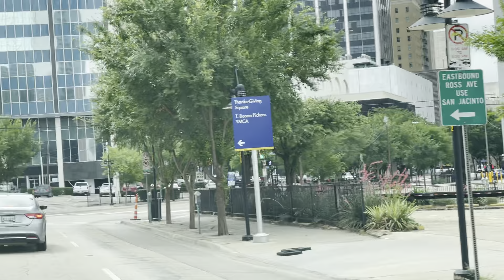Downtown Dallas Texas 6-28-21